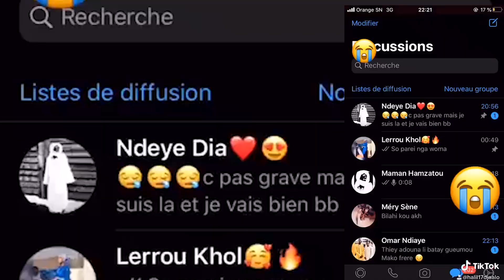Médina et Gueule Tapée en deuil: mort du jeune et talentueux patineur Ahmed Diaw.